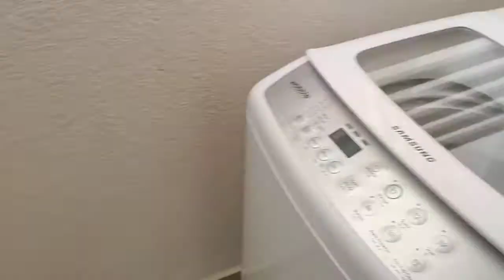Ocean hotel apartments in duqm ||rented full furnished flat || Duqm life